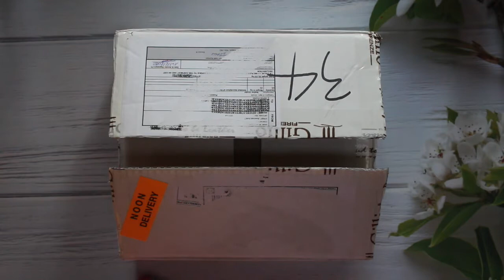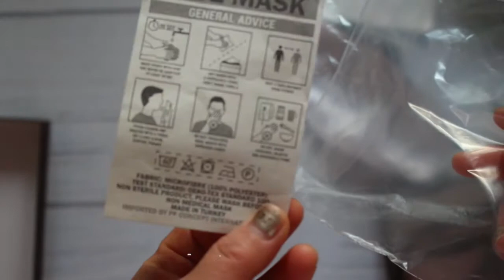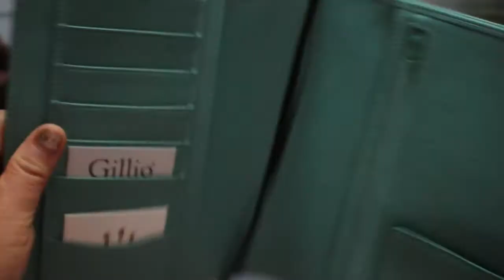【开箱/Unboxing】Gillio B6 Aqua Appunto|Gillio B6水蓝色定页拆箱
A quick unboxing of my newest @Gillio Firenze purchase - B6 Appunto in Epoca Aqua (PGD)

Best,
Crystal